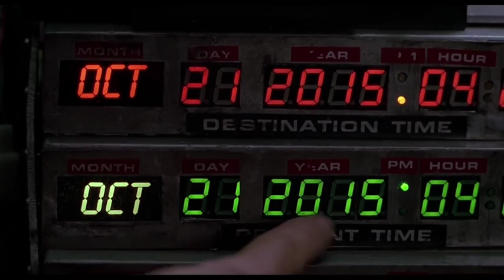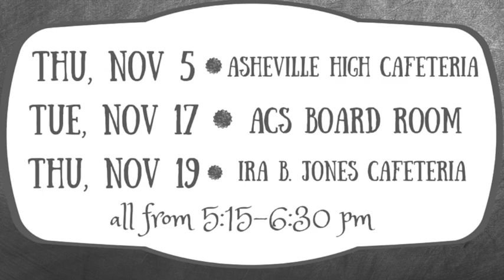Preparing Our Students for the Future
Superintendent Baldwin speaks about what it takes to prepare students for the future with reference to the famous movie, "Back to the Future." All 'Back to the Future' movie clips are property of Universal Pictures.